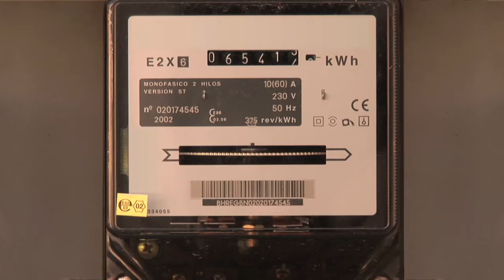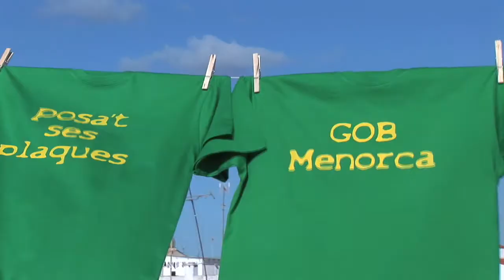psppromocional_mattias_roters_deutsch